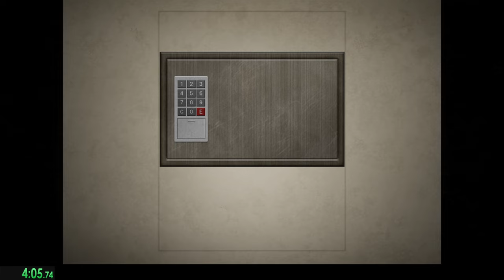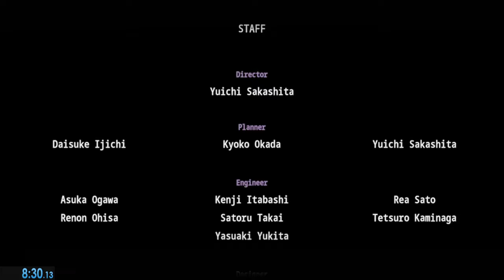Ao Oni 2024 15x Speed Speedrun (8:30) New PB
Just got sub 9 and now only 10 seconds behind WR
Sadly my right hand is in extreme pain from this game and moving a single finger is shooting pain up my arm so I think I need to take break from the game again which sucks